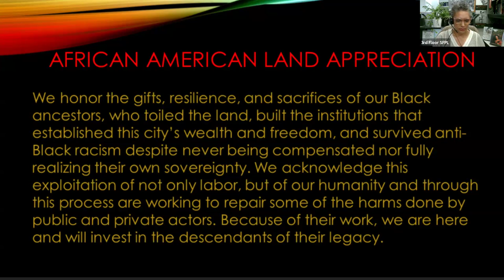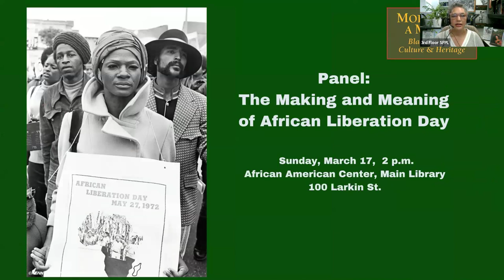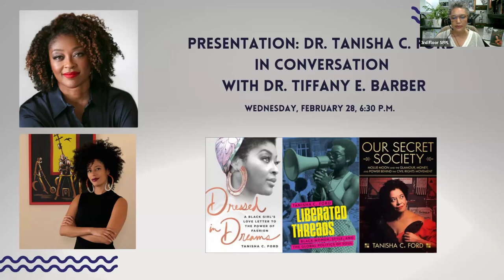Author: Dr. Tanisha C. Ford in conversation with Dr. Tiffany E. Barber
Dr. Tanisha Ford in conversation with Dr. Tiffany E. Barber on African American fashion culture and its influence on the past, present and future.

This conversation will contextualize the exhibit, Toward a Black Aesthetic: Kenneth P. Green Sr.'s  Photographs of the 1960s and 70s, on display in the Jewett Gallery and the African American Center through April 21, 2024. In this show, Green’s images pay homage to Black women whose strength, intellect and beauty he recognized through photographs that also highlight the fashion and politics of the era.

The discussion will revolve around fashion themes discussed in Ford's books, Dressed in Dreams: A Black Girl’s Love Letter to the Power of Fashion (St. Martins, June 2019),  the award-winning Liberated Threads: Black Women, Style, and the Global Politics of Soul (UNC Press, 2015) and her latest book, Our Secret Society: Mollie Moon and the Glamour, Money, and Power Behind the Civil Rights Movement.

Dr. Tanisha Ford is Professor of History and Biography and Memoir at The Graduate Center, CUNY. She has written four books, also including, Kwame Brathwaite: Black is Beautiful (Aperture, May 2019) and is currently working on a genre-bending book about sculptor and institution builder Augusta Savage. Ford has received several major awards and honors and was named one of The Root's 100 Most Influential African Americans. Her research has been supported by prestigious institutions such as New America, Emerson Collective, the Institute for Advanced Study in Princeton, NJ, Radcliffe Institute for Advanced Study, Andrew W. Mellon Foundation, Ford Foundation, Schomburg Center for Research in Black Culture and London University’s School of Advanced Study, among others. Tanisha writes regularly for diverse newspapers and magazines, including the New York Times, the Atlantic, Time, ELLE, Town & Country, Harper’s Bazaar, The Root, Aperture, CBSNews, WNYC and NPR. A native of Indiana, she currently resides in Harlem.

Dr. Tiffany E. Barber is a prize-winning, internationally-recognized scholar, curator and critic whose writing and expert commentary appears in top-tier academic journals, popular media outlets and award-winning documentaries. Her work spans abstraction, dance, fashion, feminism, film and the ethics of representation, focusing on artists of the Black diaspora working in the United States and the broader Atlantic world. Her latest curatorial project, a virtual, multimedia exhibition for Google Arts and Culture, examines the value of Afrofuturism in times of crisis. She is currently Assistant Professor of African American Art at the University of California-Los Angeles as well as curator-in-residence at the Delaware Contemporary. Dr. Barber is the recipient of the Smithsonian’s 2022 National Portrait Gallery Director’s Essay Prize.